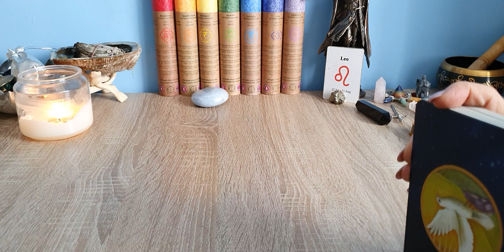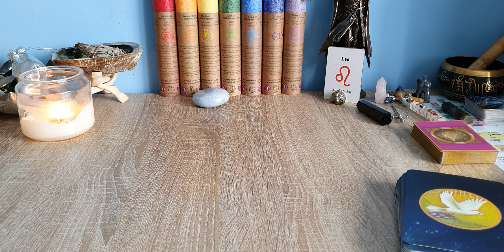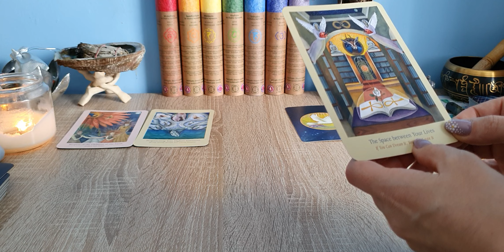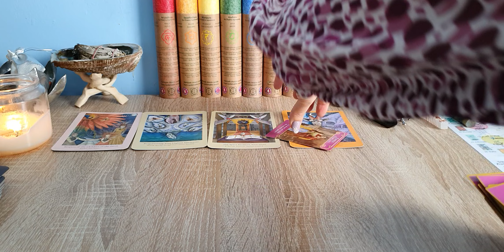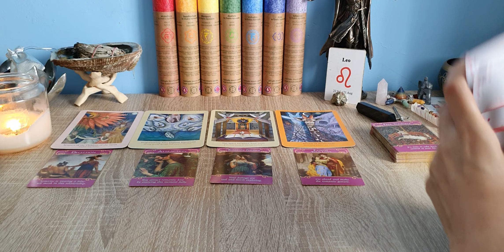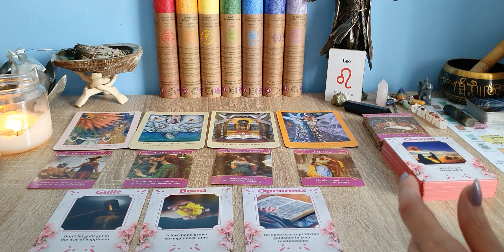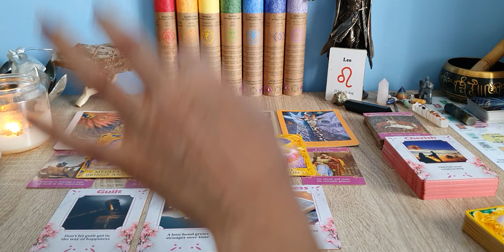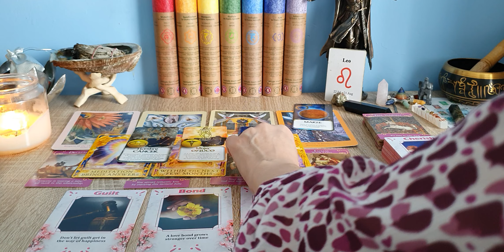Leão.... Conexão de Almas Gêmeas